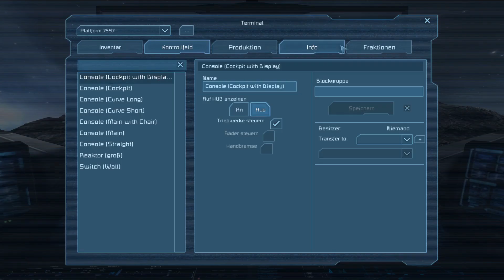Space Engineers #001 - Neustart im Creative Mode [Staffel 2] [Gameplay German Deutsch] [Let's Play]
Ein Space Engineers Let's Play mit kommentiertem Gameplay von HirnsturzZockt in Deutsch.
«Space Engineers»
Ein Sandbox-Space-Crafting Game von Keen Software House (2013)

Beschreibung:
Space Engineers ist ein Open World, Sandbox Weltraum Spiel in dem man einen Mechaniker im Weltall spielt. Ihr baut Raumschiffe und Stationen von unterschiedlicher Größe und habt die Möglichkeit nahezu alle Objekte im Spiel an- oder abmontieren oder zu beschädigen und sogar zu zerstören. Das Spiel bietet viele Möglichkeiten eurer Kreativität freien Lauf zu lassen.
Mods:
Armor Thrusters
Bunk Bed
Caldari Space Skybox
Cryopods
Dead Tech - MessHall Pack
Docking Ring
Eikesters Decoration Pack I
Eikesters Decoration Pack II
Interiorama Stuff
Kolt - Command Console Pack
Landing Gear Small
not7CD's - Advanced Life Support Sytems
Signs
Titan Engine
Space Engineers bei Steam:
Der Server wird mit freundlicher Unterstützung von NITRADO zur Verfügung gestellt. Wenn ihr auch bei NITRADO einen Server mieten wollt, benutzt bitte folgenden